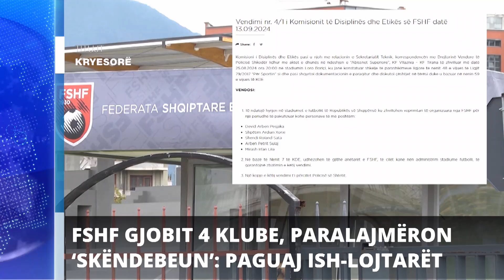Report TV - Titujt kryesorë të lajmeve ora 20:30 (13.09.2024)